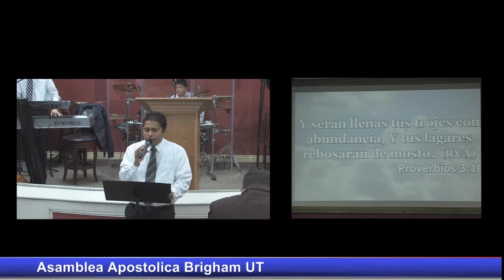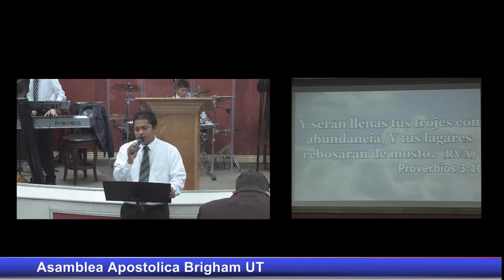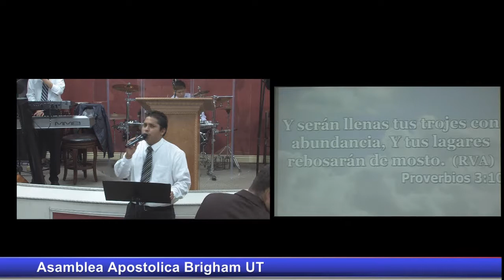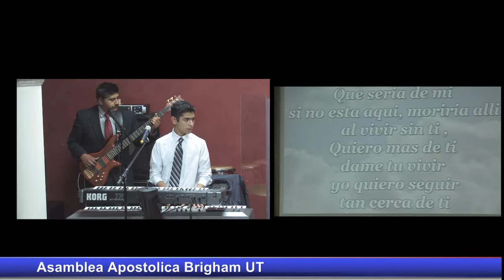Asamblea Apostolica en Brigham